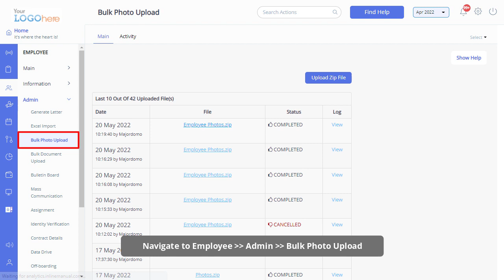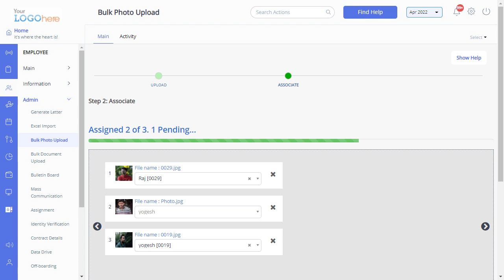Upload Employee Profile Pictures in Bulk on greytHR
greytHR Bulk Photo Upload feature helps you to upload employees’ profile photos in bulk. You can upload the profile photos of multiple employees in one shot by uploading a zip file containing all photos on greytHR. Just rename the photos according to employee IDs, and the application automatically assigns the photos to the employees.

Read more about how to upload employee profile pictures in bulk